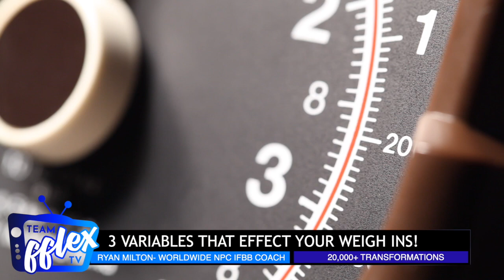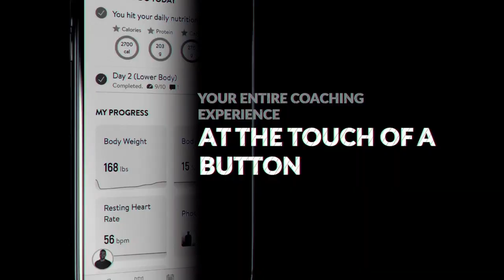3 Variables That Affect Your Scale Weight | Protein Power #109 | TeamFFLEX | Npc Ifbb | Ryan Milton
Today we are talking about 3 variables that nobody thinks about when weighing in but they can really affect your weight considerably on a scale!